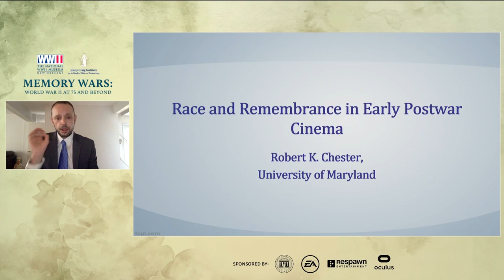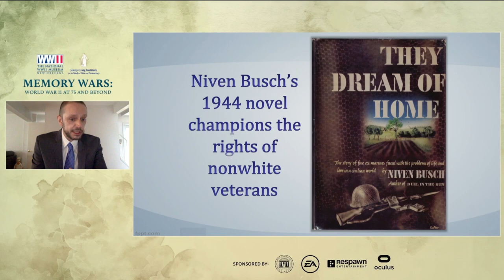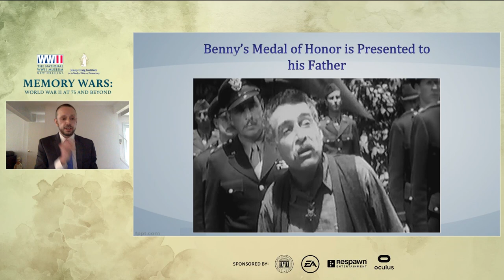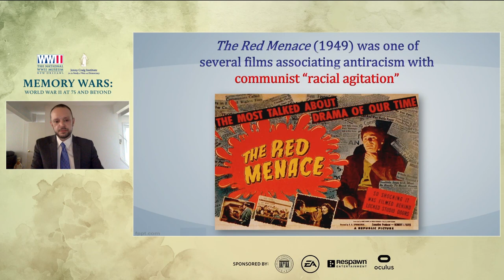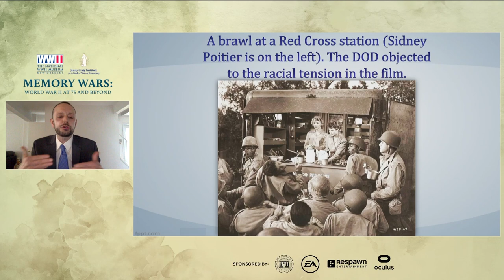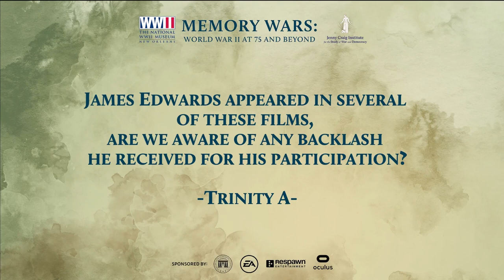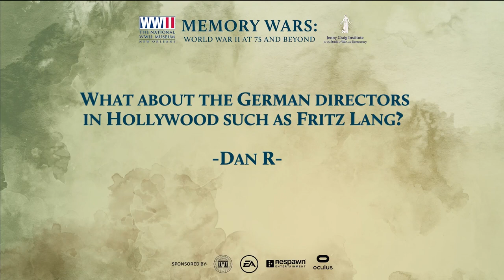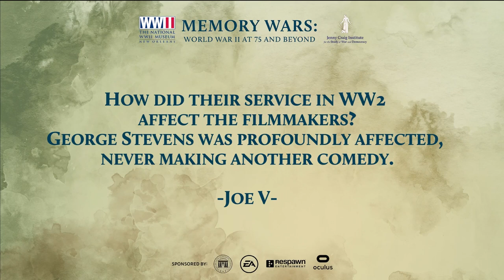Did Hollywood Really Go to War? Myth and Meaning in WWII Film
This discussion looks at the role that movies have played in generating, shaping, and altering popular memory of World War II, as well as how some productions go to great lengths to ensure the highest historical accuracy and proximity to reality.

Chair:
Gordon H. “Nick” Mueller, PhD, President & CEO Emeritus, The National WWII Museum

Guests:
Robert Chester, PhD, Professor, University of Maryland
Nicholas J. Cull, PhD, Professor, University of Southern California and Past President, the International Association for Media and History
Kirk Saduski, Executive, Playtone